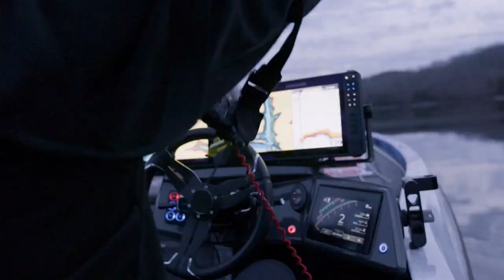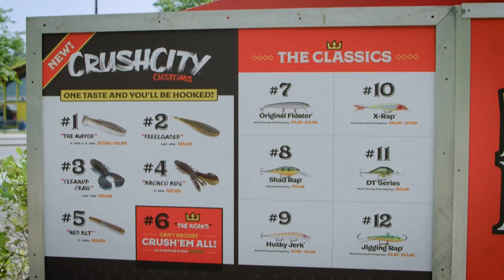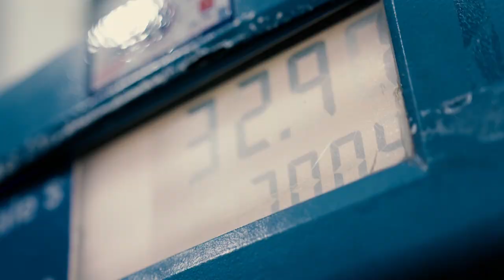OUTDOOR PASSION, A MONSTER PIKE AND WALLEYE HEAVEN AT SHANNON LODGE 2024 !!!!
We take you to the famous Shannon Lodge  in North Eastern Canada  for some fantastic giant  pike, and blue walleye fishing. This show reveals one of the best  pike and blue walleye spot in North America. It’s a sleeper for sure.
This region in North-East Québec is a place of numerous legend. One of the biggest pike ever recorded in Québec came from this area. Ray and his guide of Shannon Lodge caught up with some  willy monster fish  in this fishing paradise.
Highlights: Fantastic footage of the elusive blue walleye and big pike.
Guest: Famous Fishing guide, Sylvain Danis.